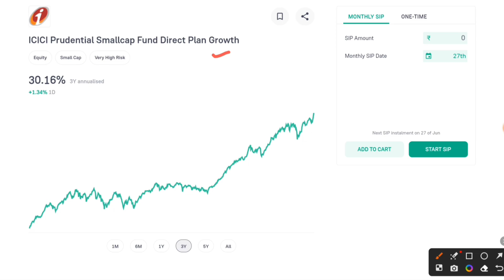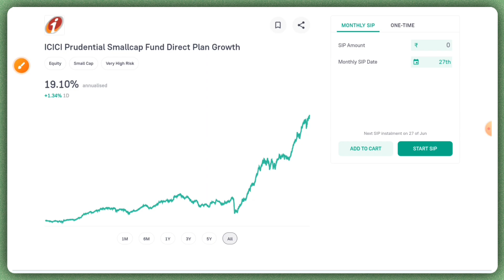icici prudential small cap fund direct plan growth review!!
Open your demate account and start investing